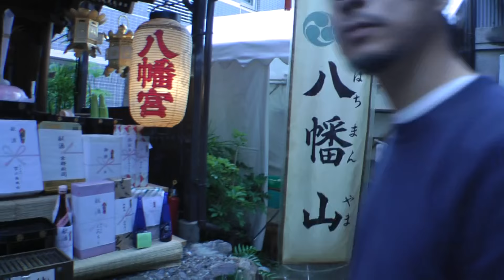京都祇園祭 2015 後祭宵山 00628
京都祇園祭　2015　後祭宵山 ≪ Festival Gion-Matsuri ≫
Du mercredi 1er juillet au vendredi 31 juillet
Le festival Gion-matsuri est l'un des trois plus grands du Japon et se fait sous l'egide du sanctuaire Yasaka-jinja. Il est reconnu a travers tout le Japon pour sa tres longue histoire, sa richesse et sa taille. Il dure pendant tout le mois de Juillet et son succes lui a permis ce developpement hors normes. Il est particulierement representatif des festivals d'ete.
Ce festival a debute il y a environ 1100 ans. Alors qu'une epidemie sevissait sur la capitale, les gens priaient pour que cesse l'epidemie et construirent 66 chars correspondant au nombre de regions que comptait le Japon a l'epoque.
Le point d'orgues du festival est la grande procession Yama hoko junko le 17 juillet. 33 enormes chars traversent la ville. Depuis l'annee derniere, a repris une tradition interrompue pendqnt environ un demi siecle : le 17 se tiendra la procession du festival douverture (saki matsuri) et le 24 la procession du festival de fermeture (ato matsuri).
29 des 33 chars sont sur la liste du Patrimoine Culturel Populaire Important. Les chars sont richement decores de tapisseries et draperies. On evoque souvent cette procession comme le ≪ musee en mouvement ≫.